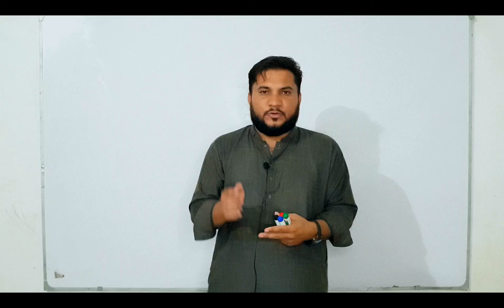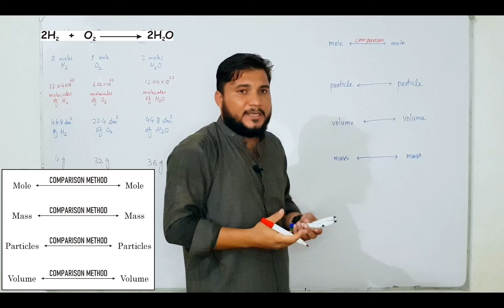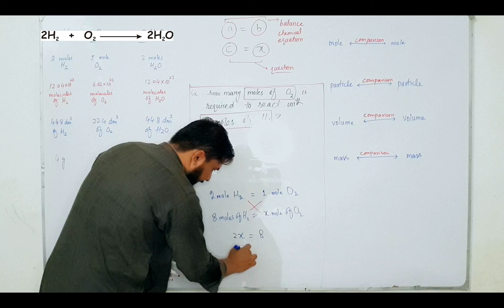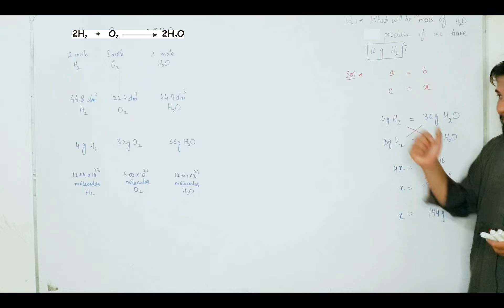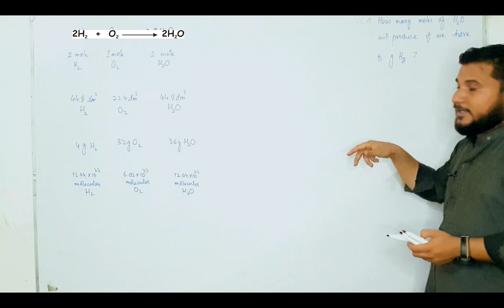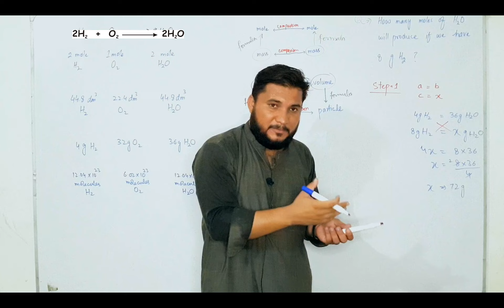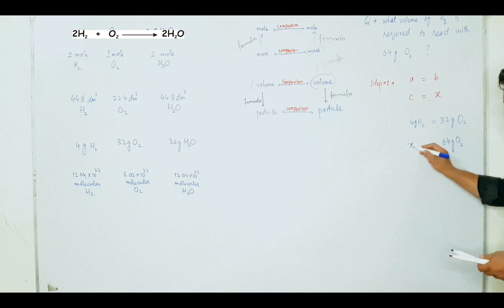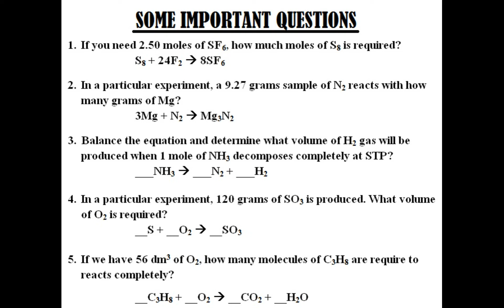Stoichiometry (Calculations Involving Chemical Reactions) (Bilal Skylark)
Assalam-o-Alaikum
Dear viewers! I hope you are well.
My videos are about chemistry concepts for class 9th, 10th, 1st year and 2nd year. Other Science related students can get knowledge from my videos. Simple language is used and deep thoughts concepts are cleared for my students and viewers.

This video is about Stoichiometry in which we used to convert values of one substance of a chemical reaction to the values of another substance in that chemical reaction. Numerical Questions always comes in the board paper and also direct mcqs questions also present in MDCAT and ECAT tests. In KPK course, this topic is include in 1st year chemistry and also in BS Chemistry courses. Inshallah All the students from the world will educate from my videos.

Specially for Khyber PakhtunKhwa students who are suffering from lack of concepts and lack of education. Now chemistry become easy subject for the students of KPK, Pakistan and other countries.
Enjoy and feed back to my channel.
I will try my best to make the Chemistry subject easy and easy for you.